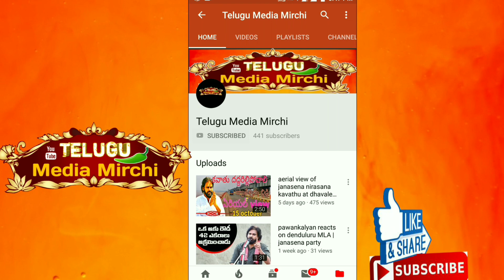డాక్టర్ బి. ఆర్. అంబేద్కర్ గురించి మీరు నమ్మలేని నిజాలు _ Dr B R ambedkar history in telugu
భీంరావ్ రాంజీ అంబేడ్కర్ 1891 సంవత్సరం ఏప్రిల్ 14 నాడు అప్పటి సెంట్రల్ ప్రావిన్సెస్ లో సైనిక స్థావరమైన మహోం అను ఊరిలో (ఇప్పటి మధ్యప్రదేశ్ లో)[2][3][4] రాంజీ మలోజీ సాక్పాల్ మరియు భీమాబాయ్ దంపతుల 14 వ మరియు చివరి సంతానంగా జన్మించాడు[5] . అతని కుటుంబం ఆధునిక మహారాష్ట్ర లోని రత్నగిరి జిల్లాలో అంబావడే పట్టణం (మందనగడ్ తాలూకాలో) వారు కావున మరాఠీ నేపథ్యం కలవారు. వీరు మహార్ కులానికి చెందినవారు[6]. బ్రిటీష్ ఈస్ట్ భారతదేశం కంపెనీ యొక్క సైన్యంలో అంబేద్కర్ పూర్వికులు పనిచేశారు. వీరి తండ్రి భారత సేవలు మోహో సైనిక స్థావరంలో బ్రిటీష్ సైన్యంలో పనిచేశాడు. [7]

భీమ్‌రావ్ ను తండ్రి చాలా క్రమశిక్షణతో పెంచాడు. బాల భీమ్‌రావ్ ప్రతిదినం రామాయణ, భారత, తుకారం, మోరోపంత్ ల భజన గీతాలు గానం చేసేవారు. ఆ కుటుంబం శాకాహారం మాత్రమే సేవించేది.